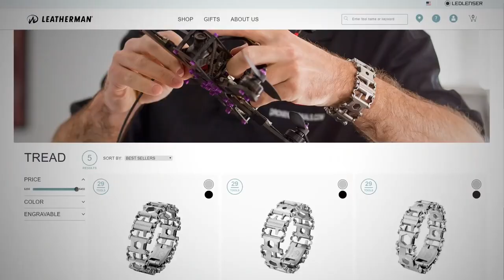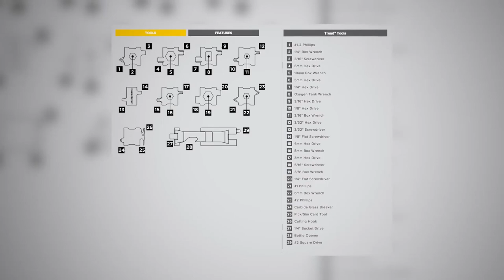Какие Браслеты Убьют Стиль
Мужские аксессуары. Многие из нас не знают, какие браслеты носить. Некоторые вообще относятся негативно к мужским браслетам.

Сегодня в видео, Антонио покажет те браслеты, которые убьют ваш стиль.

Есть много видов браслетов, которые помогут вам выделиться, которые привлекут внимание. Однако отнеситесь с осторожностью, если захотите приобрести себе мужские браслеты из видео.